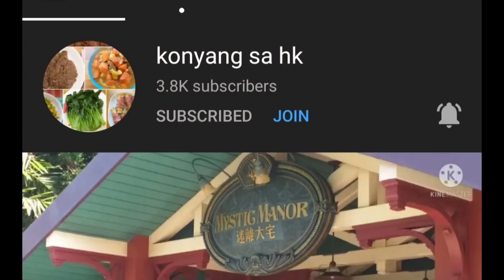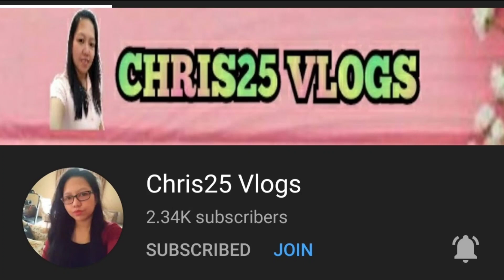LEAVING ON A JETPLANE-COVER I SHOUT OUT I PASAWAY TV